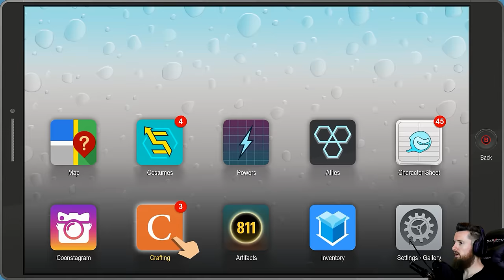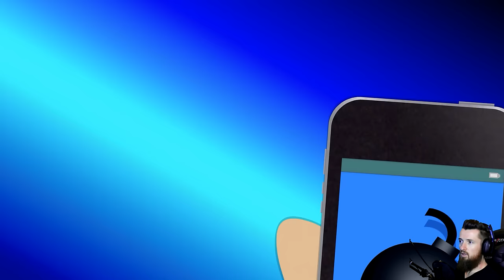SANTA vs THE WOODLAND CRITTERS! | South Park: The Fractured But Whole (Episode 21)